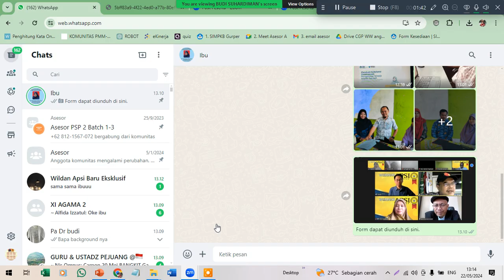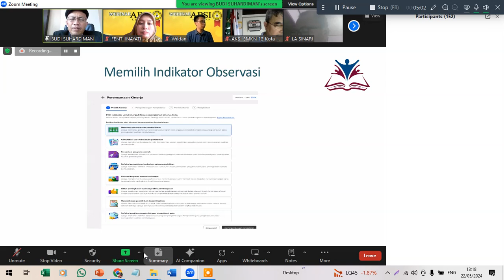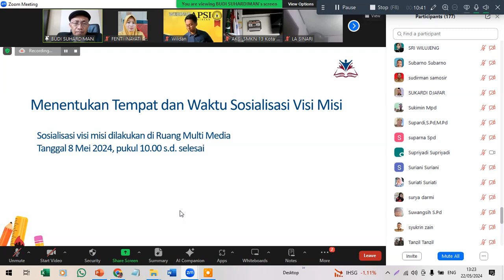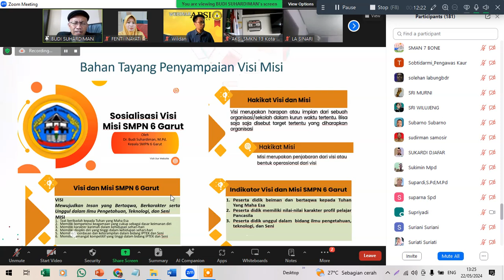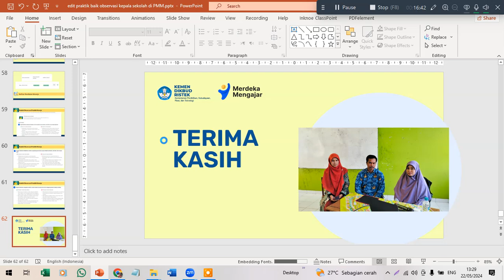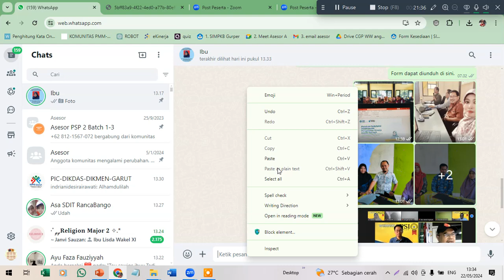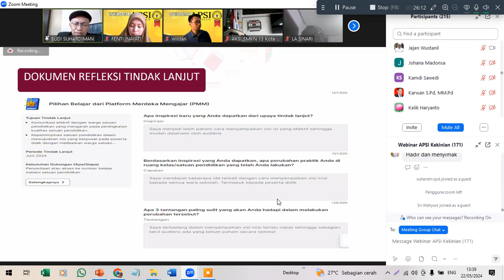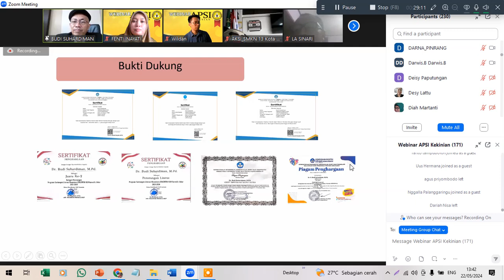praktik baik kepala sekolah observasi praktik kinerja di PMM